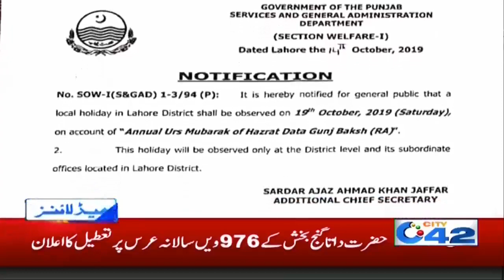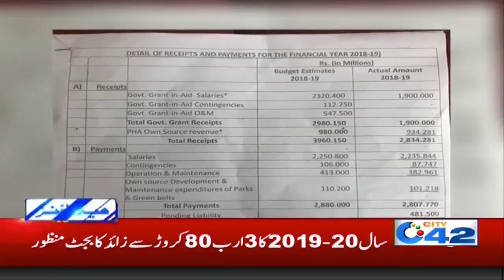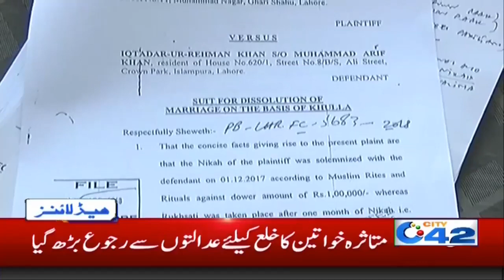News Headlines | 5:00am | 16 Oct 2019 | City 42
Prince William and Kate Middleton | Prince William |
Prince William Pakistan | Prince William and Kate Middleton in Pakistan | Prince William visit Pakistan | Prince William and Kate Middleton visit Pakistan | Prince William and Kate in Pakistan